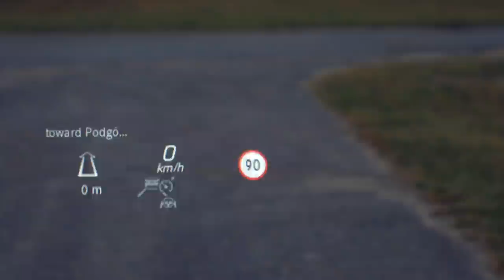Mercedes Benz GLB - odpowiadamy na Wasze pytania! - Ania i Marek Jadą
Mercedes GLB to samochód, o którym chcieliście wiedzieć WSZYSTKO. Nie zmieściliśmy tego w naszych testach, więc tutaj odpowiadamy na Wasze pytania!

Nowe odcinki w każdy czwartek, o 15.00 – albo częściej. Obserwuj nas, żeby nic Cię nie ominęło!